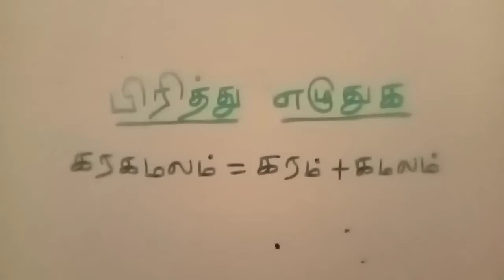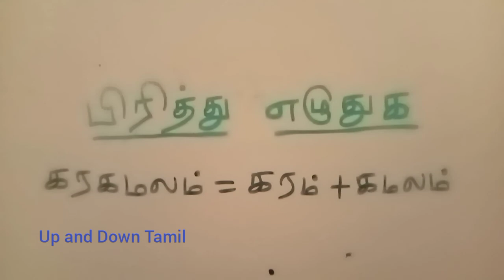கரகமலம் = கரம் + கமலம்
We learn

பிரித்து எழுதுக

கரகமலம்